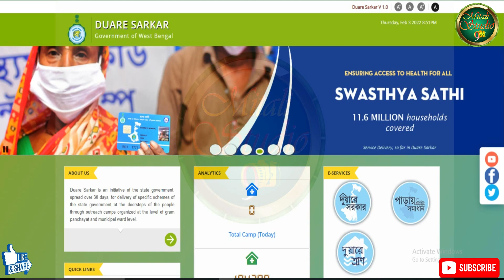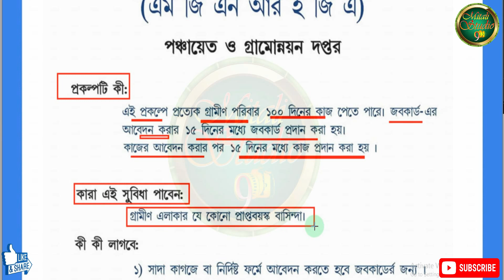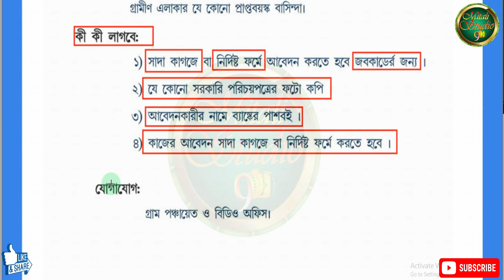দুয়ারে সরকার ক্যাম্পে জবকার্ড ও ১০০ দিনের কাজ পাওয়ার জন্য কি করতে হবে duare sarkar camp jobcard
In this video I discuss How Apply for new Job Card & get 100 day work in  Duare Sarkar camp .
দুয়ারে সরকার ক্যাম্পে আধার পরিষেবা গুলি কি সত্যিই পাবেন